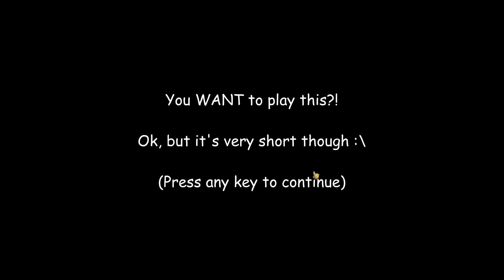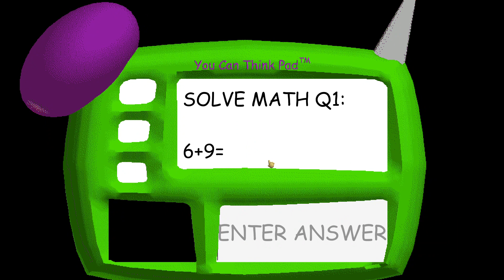BALDI'S BASICS With Superpowers.